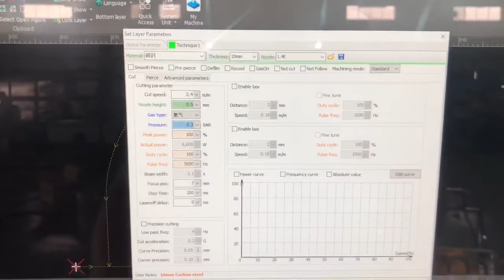스틸 10mm 고속 정밀 레이저 절단기, 커팅기, 가공기, 컷팅기